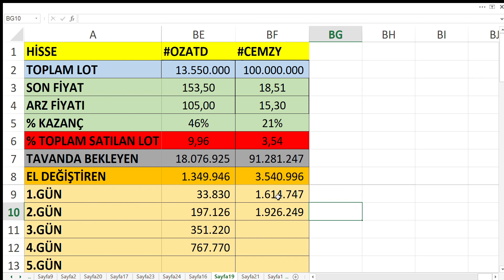10 EYLÜL GÜN SONU TAVAN TABAN DURUMLARI | OZATD CEMZY HALKA ARZLARI | TAVAN DEVAM EDEBİLİR Mİ?